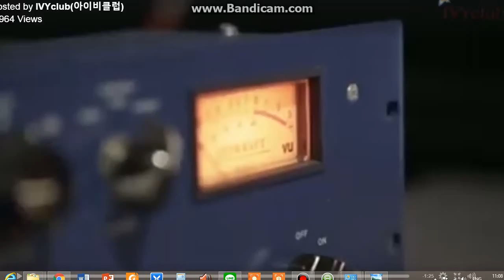[CM song] Ivy with you - Kim Minjae, Lee Soomin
Title: Be with you / Ivy with you
Minjae and Soomin were Ivy model (presenter of brand) 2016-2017
They are the first to sing this song. Next is Wannaone xD